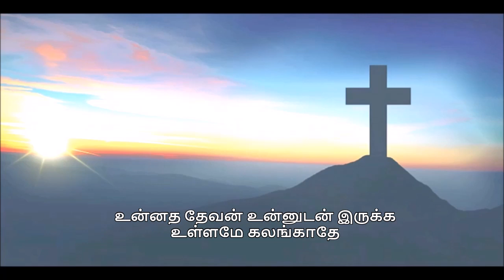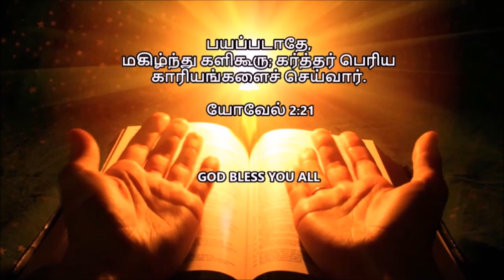உன்னத​ தேவன் உன்னுடன் இருக்க​ .... by Bro. Godwin Moses